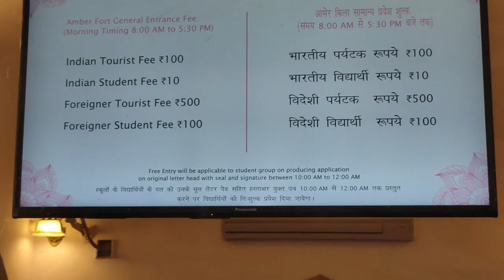ആംബർ കോട്ടയിലെ കിടിലൻ കാഴ്ചകൾ | EPISODE 4 | Kerala to Jaipur | Malayalam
hai friends today in this video you can see our trip ti Amer fort, Jaipur, Rajasthan
Amber Fort is a fort located in Amer. Amer is a town with an area of 4 square km located 11 kilometres  from Jaipur, the capital of Rajasthan. Located high on a hill, it is the main tourist attraction in Jaipur. The town of Amer was originally built by Meenas. and later it was ruled by Raja Man Singh I.

 Amer fort overlooks Maota Lake,which is the main source of water for the Amer Palace.

Mughal architecture and rajaputhra styles are influenced the architectural style of several palace of the fort.Constructed of red sandstone and white marble, the attractive, opulent palace is laid out on four levels, each with a courtyard. It consists of the Diwan-e-Aam, or "Hall of Public Audience", the Diwan-e-Khas, or "Hall of Private Audience", the Sheesh Mahal (mirror palace), or Jai Mandir, and the Sukh Niwas where a cool climate is artificially created by winds that blow over a water cascade in the palace. Amer Fort is also popularly known as the Amer Palace. I hope you like this video